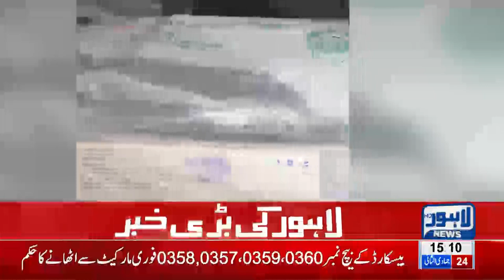Cyril Pharma medicines declared injurious for life | Lahore News HD